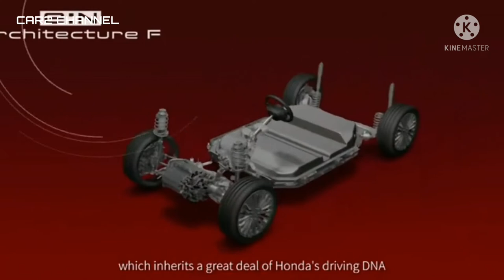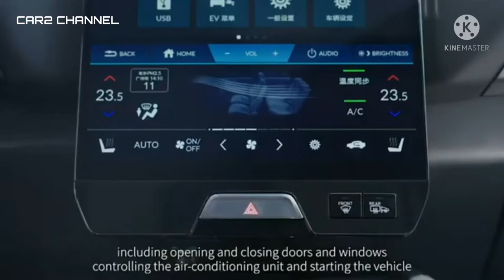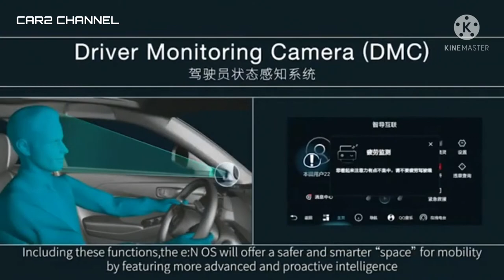Honda HR-V versi listrik 2022